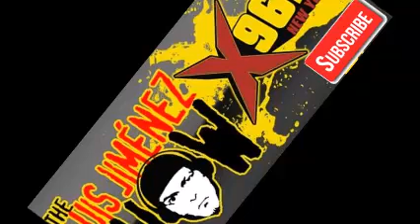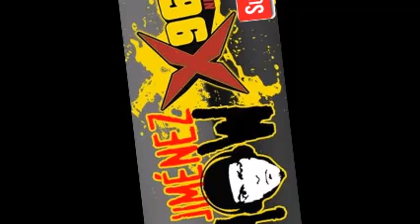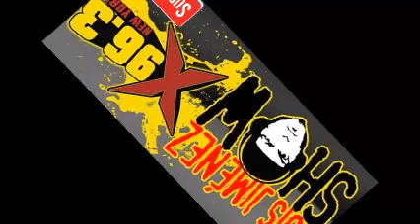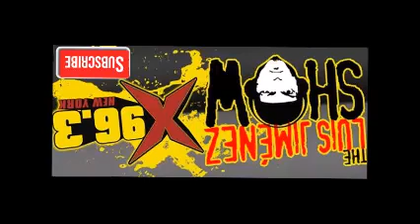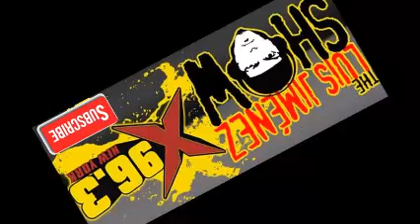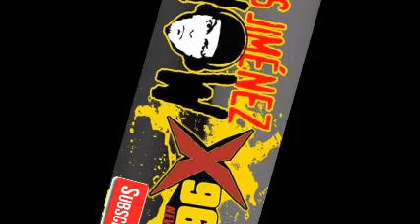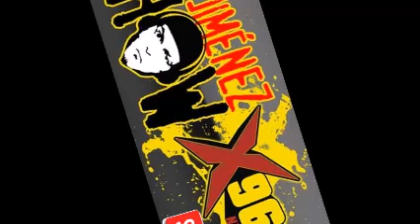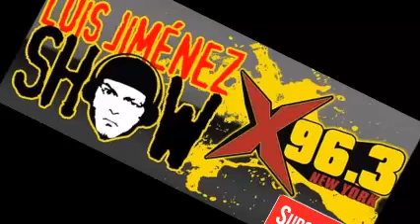TLJShow - Episodio 72 -Tue, 01 Aug 2017